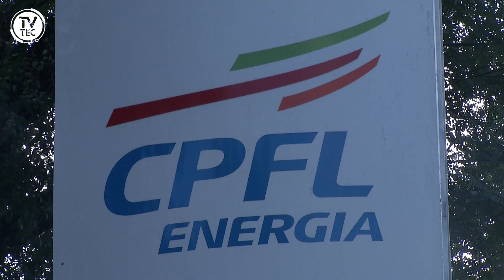Saiba como cuidar dos eletrônicos em época de chuvas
Como você cuida dos eletrônicos em casa nos dias de chuva? Se liga só nessas dicas que eu fui buscar com um especialista da CPFL!